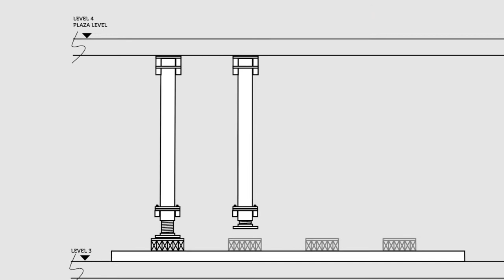Construction time lapse of RMIT Melbourne - New Academic Street (NAS)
RMIT New Academic Street project 13/07/15 26/09/17 - Project File 1.5TB - 83 Exported movies - 11 on and offsite interviews - off site video - Pre construction Video, Construction and Completion still photography, time lapse, video and drone footage - Check out the full video on YouTube - search: New Academic Street final timelapse